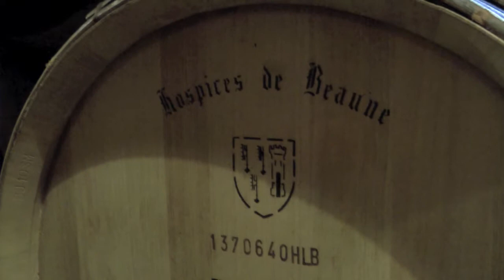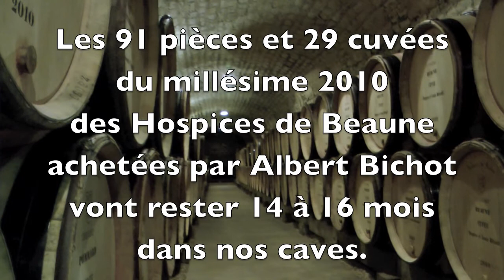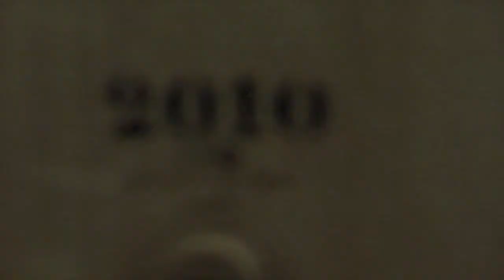Janvier 2011 : emmarage des fûts et début de l'élevage du millésime 2010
Janvier 2011 : les dernières pièces du millésime 2010 des Hospices, acquises par Albert Bichot en Novembre dernier, quittent la cuverie des Hospices de Beaune pour rejoindre les caves centenaires de la maison à Beaune. Cette étape s'appelle l'emmarage.
L'élevage de ces grands vins peut alors démarrer, sous l'œil attentif des équipes techniques. Il durera 14 à 16 mois et marque le début d'une patiente évolution pour emmener ces 29 cuvées à leur apogée.

January 2011 : the barrels of Hospices de Beaune wines bought by Albert Bichot are brought from the Hospices winery to the cellars of Albert Bichot in downtown Beaune. The ageing period starts here, and will last for 14 to 16 months under the sharp eyes of Albert Bichot winemakers. During these months, the wine will slowly evolve to reach perfection.